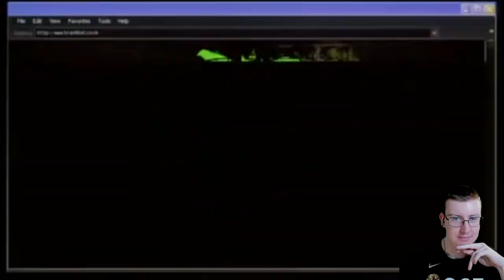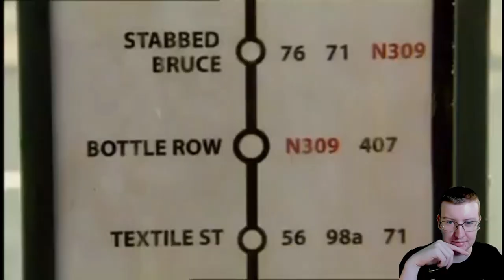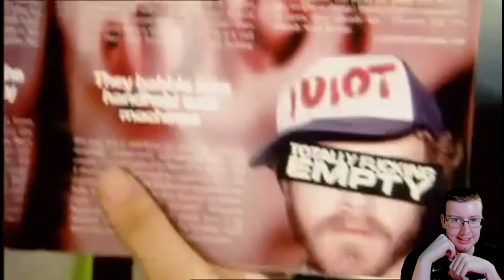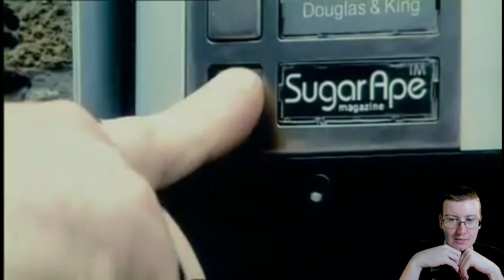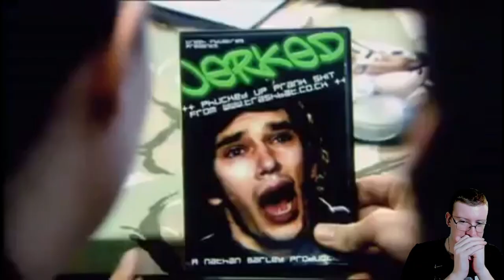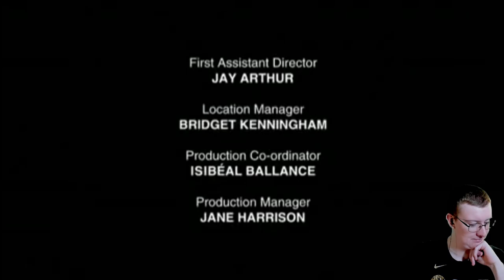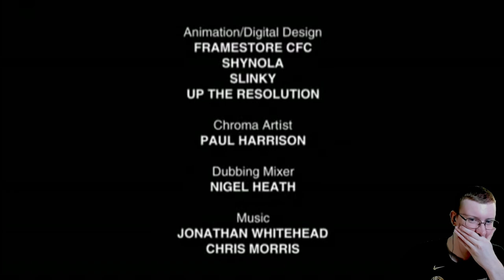American Reacts to Nathan Barley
Special thanks to my Patreons: Simon Cl, Daryl, Sharon, Gareth of Beverage, Elizabeth, Dillon, Andreas, Worthatron, Wee Frongo, James D, David R, David L, Connor S, Emily, Stephen, Michael B, Jonny, Andrew St, Matt G, Alex P, Phillip, Graham, James C, Shona, Z is for Zed, Chris D, Ricky T, Lj, Silonic, Nathan, Evil, Jon, Sara, Jasmine, Ged, Sidney, Rob M, Dominic, Rosemary, Susan, Callum Q, Bakura, Liz, Lee, Hywel, Liam P, Xoda, Nick, Yoshi, Enter the Matrixster, R. F. Alexander, Quaid, Fenn, Jacob, Andrew R, Rebecca, Katie, Beth, Mind Explode, AWR, Sean F, Ali, Jake, Jordan, Lewi, Brian T, Andrew Sa, Paul, Ben Y, Robbo, Simon Ch, Tom I, Shaun, Jordey, Matthew S, Alex C, Becky, Callum H, SP, Chris, Stuart, Sean F, Josh, Jackomac, Matt B, Shaun K, White Dwarf, Johnny, H Grazza, Laura, Connor, Blade, Sundeep Paul, Shane, Thomas, Ben V, Eddie, Henry, Hally, Jack L, Adam, Jman, CTLUFC, Luke, Steven M, Scarlet, Scott, Alfie, Steven C, Aidan, Conor, Ben W, Daniel, Reece, Andrew W, Hannah, Chris 2, Sarah, E55EX, Pete, Craig, Mia, KG, Patricia, Garyhein, Unkn0wn, Leo, Dave, Finn, Daniel 2, Tim, John, Alex K, Chris Cl, StarlitTardis, DaftMikey, Lise, Liam B, James B, Joseph, Rob C, Wes, Declan, William, Ethan, KG, Posoidon, Chris Ca, Max, Alex VW, Kristopher, Valentina, Odette, James H, Becki, Karl, Lydia, Kieran, Scott, Jessica, Michael M, Tegan, Simon W, Greg, Gordon, Mark L, James A, James W, Kayleigh, CTOAN, Michael W, Ricky, Freddy, Lee F, Tom, Sick Of Ants, Joshua P, Chris F, Thomas E, Brian, Ryan, Joe C, Herius, Steven G, Mark S, Deji, Peter D, Tobias, Dylan, Brodie, Alex, Jason, Cameron, Tony, Gavin, Sean T, Jack H, Oliver B, Sam, Samuel, Rob 2, Isla, Matthew and Amy for supporting the channel!